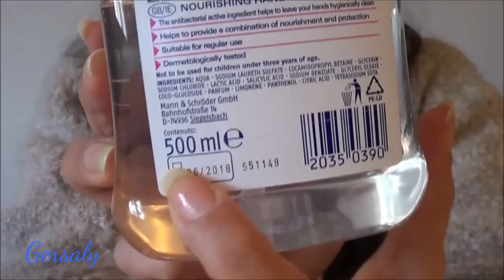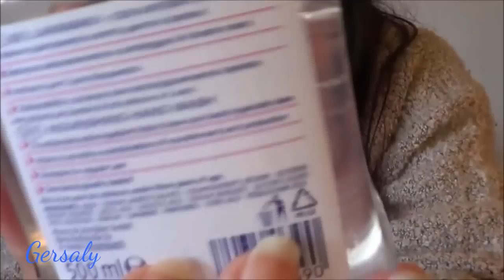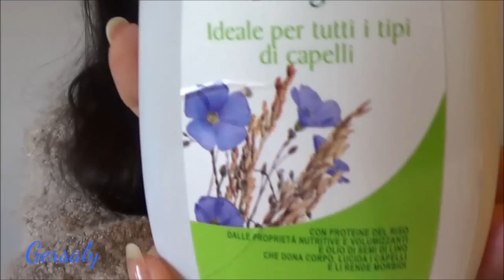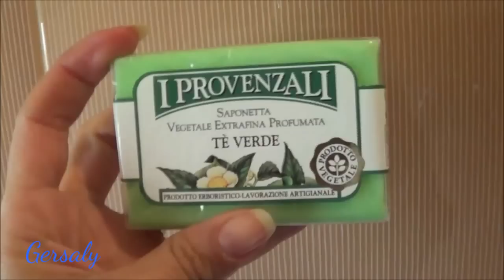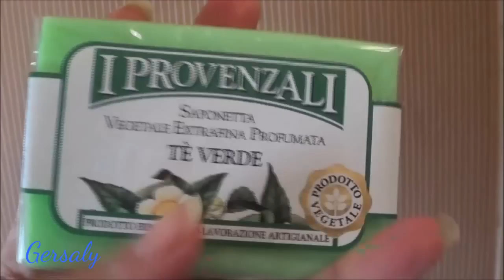Haul/review : Lidl, Essence, Maury's, In's, Eurospin, acqua & Sapone- GERSALY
Gersalyv